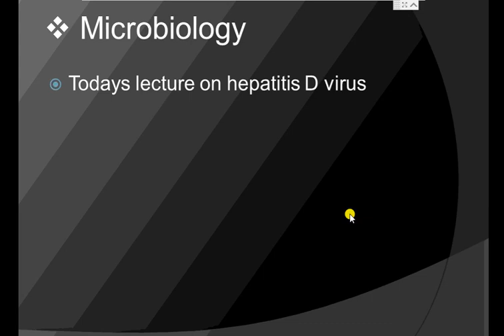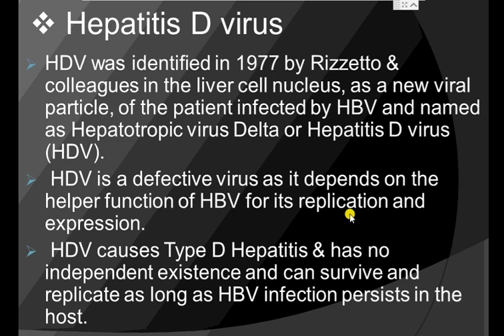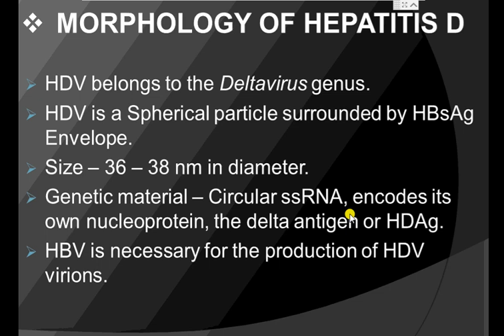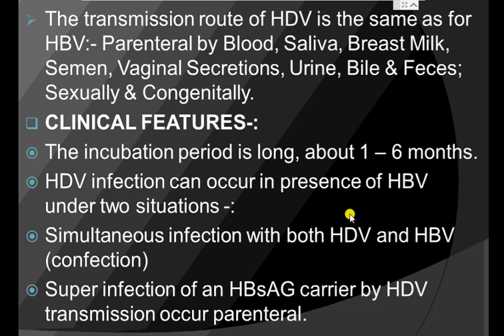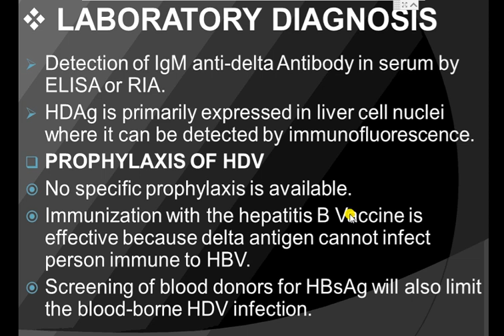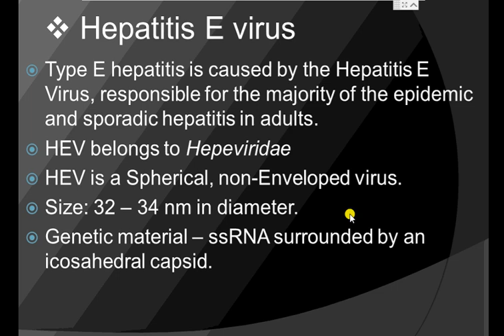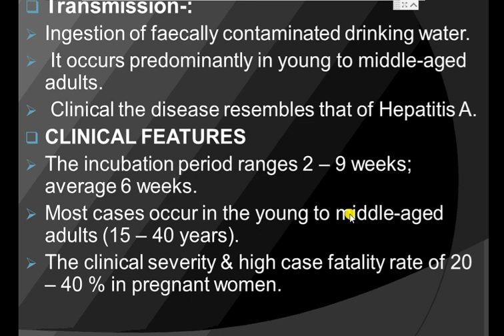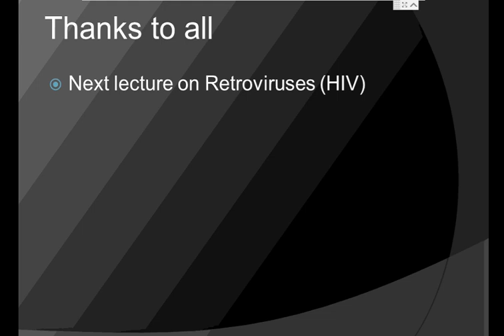dmlt part second microbiology lect 9